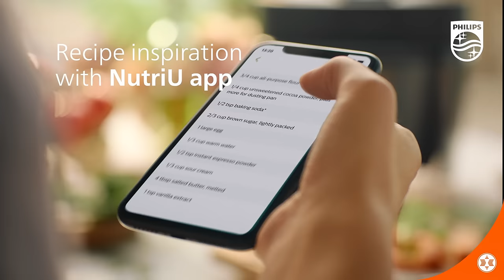Philips All-in-one Cooker - 3000 Series | Available now at Expert Stores.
Say hello to the brand new Philips 3000 Series 5L All-in-one Cooker | HD2151/46.
Take the hassle out of home cooking with our all-in-one pressure cooker. Maximum taste, minimal effort.

** Cook a variety of delicious meals in 30 minutes every day*
** Rapid Pressure Release Technology
** 50% faster than stove top cooking
** Taste Control system
** Guided UI with digital touchscreen
** 18 safety protection system & Child Lock
** NutriU app helps you plan your meals
** Inner pot capacity: 5L

Get your Philips All-in-on Cooker - HD2151/46 from Expert Stores.